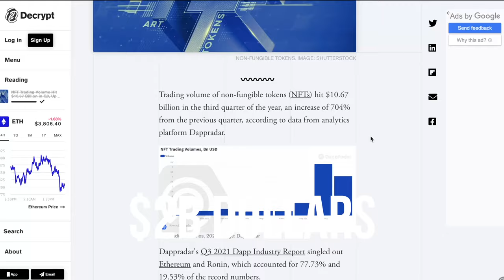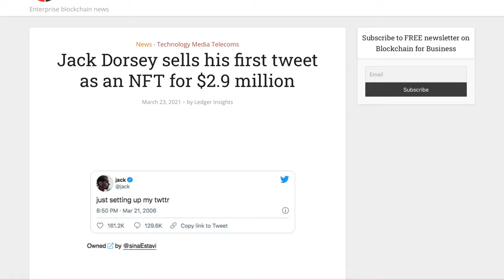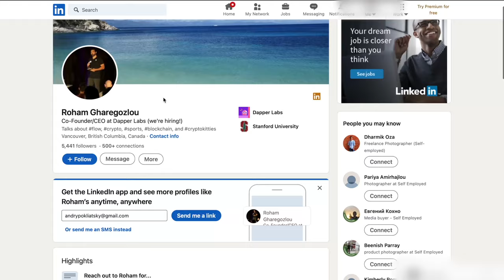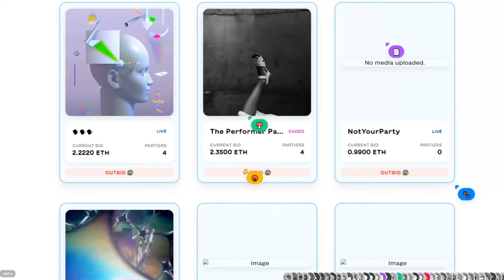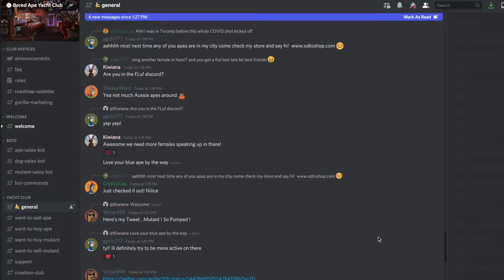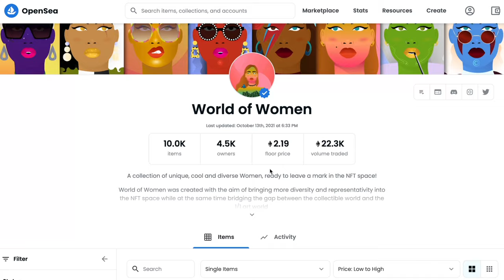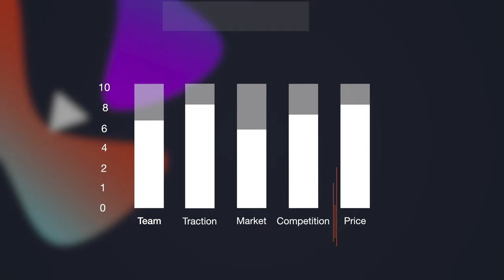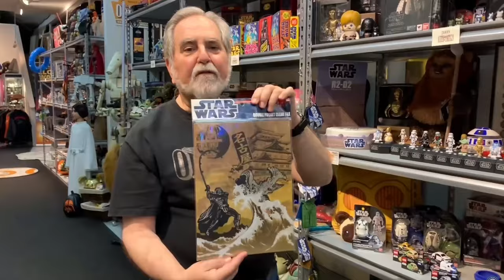How to Pick the NEXT BIG NFT like a VC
There’s an NFT gold rush - CryptoPunks, Axie Infinity, Bored Ape Yacht Club, Pudgy Penguins and a lot more - but limited resources on how to evaluate them as investments. A lot of people will lose money investing in NFTs.  In my opinion, the early stage venture capital playbook for spotting community driven startups is the closest proxy for investing in NFTs. In this video, I adapt the seed stage investing criteria to picking NFTs.  This is my NFT investing strategy.  Disclaimer: I'm not a personal financial advisor, but I hope I can help you with a framework and a strategy that gives you a better change to pick NFTs that will be the next Cryptopunks or Axie Infinity!

0:00 Intro - NFT Projects
2:17 Investing Strategy for Picking NFTs
3:55 NFT Project Team
4:36 NFT Market/Competition
7:25 NFT Traction
9:41 NFT Price/Deal